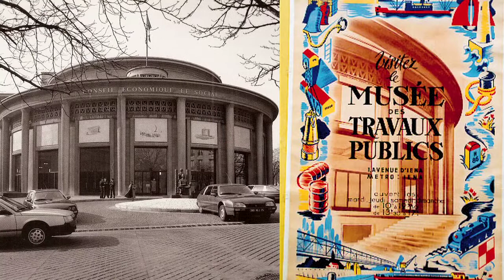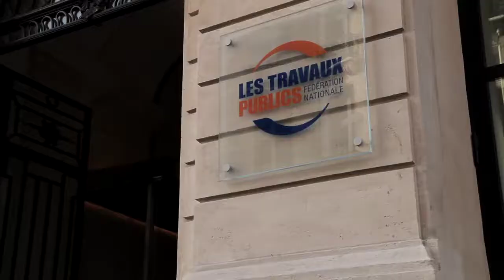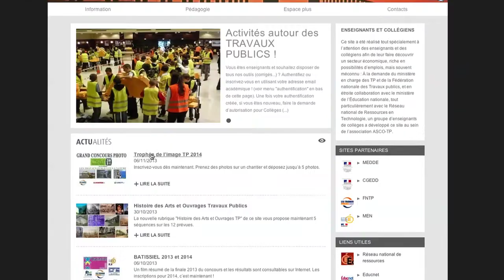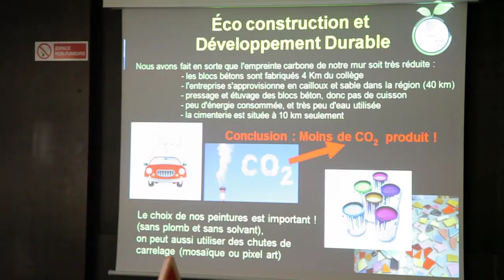ASCO-TP en 2013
Présentation d'ASCO-TP en 2013 : Ses origines et sa vocation

AscoTP (Association pour la  connaissance des Travaux Public)  a pour objet la diffusion et la promotion de la connaissance des travaux publics et du développement durable des territoires auprès du grand public et des jeunes, tant en ce qui concerne les réalisations, les métiers, les techniques, les matériaux et les matériels que leur histoire.